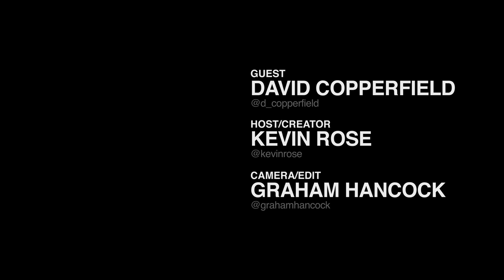Foundation 33 // David Copperfield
In this episode of my Foundation video series, I travel to Las Vegas to interview famed illusionist, magician, and entrepreneur David Copperfield. David explains how he combines magic with storytelling, recounts the moment when Francis Ford Coppola taught him to text, and shares his theory that people who are eternally curious are never truly satisfied.